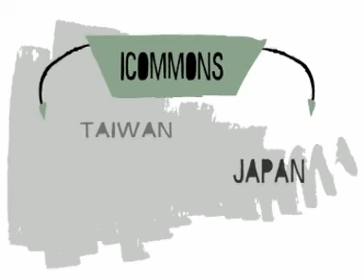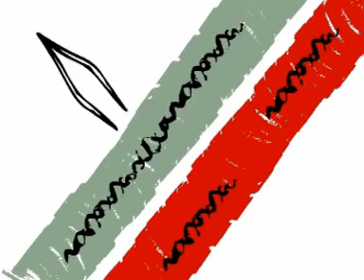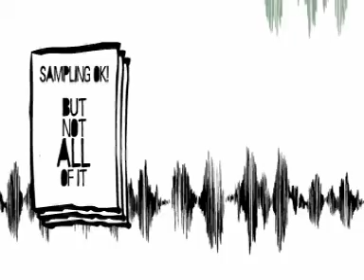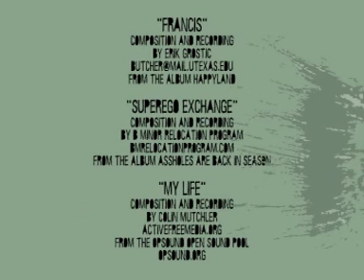Creative Commons WHAT IS CC?? | FREE TO USE VIDEOS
free videos
videos which can be uploaded on my YouTube channel
videos without copyright
free to use videos
creative thinks short films
cartoon video
cartoon music
cartoon video motu patlu
cartoon video kaise banaye
cartoon video hd
cartoon cartoon
cartoon story
cartoon network
cartoon movies disney full movie
kids movies full movies english
kids cartoons for toddlers
kids cartoons story
kids cartoons song
kids cartoons full episodes
kids cartoons full movies
movies for kids in English
movies for kids
movies for toddlers
movies for children full movie
animated movies for children
animated movies
animated short film
animated full movie